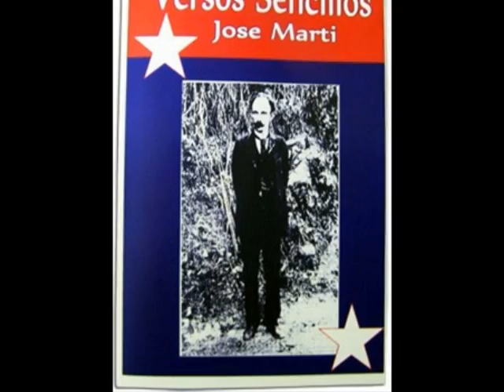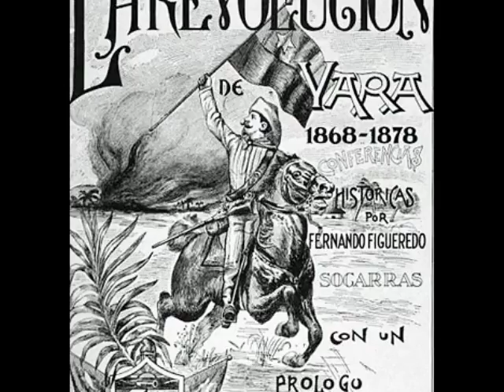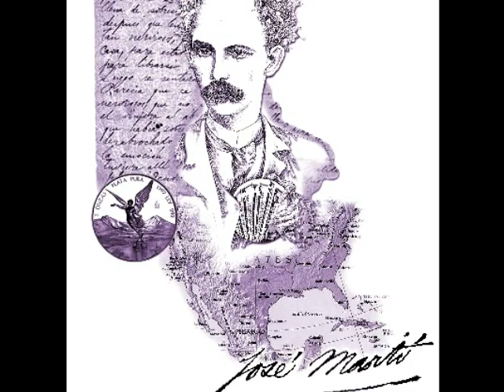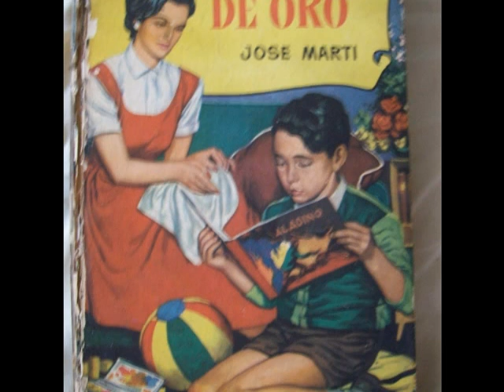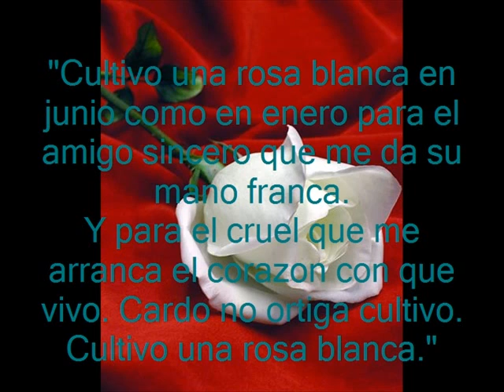Hispanic Herritage Month_ Jose Marti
Jose Marti Project for AMH2020

Project belongs to the people listed at the end of the video aka my group members and I.